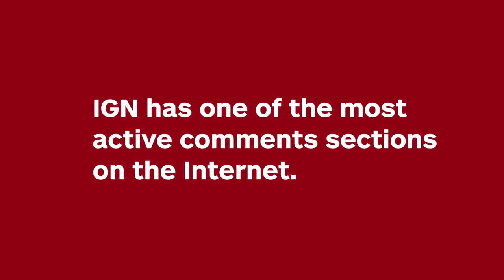Peter Jackson Responds to IGN Comments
IGN has one of the most active comments sections on the Internet. We showed Peter Jackson some of our favourites you've left on our Mortal Engines videos.

Follow IGN for more!